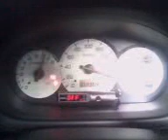K24A EP3 Dyno Run JC Racing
K24A EP3 Dyno Run

Presented by JC Racing Motorsports